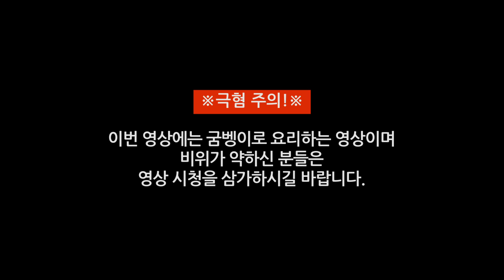안전 축산 기원 10일차 [w. 카라미]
맛있는 굼벵이. 이제는 본인이 찾아먹습니다...
저는 강요하지 않았습니다.

게스트

                    [ 해당 영상은 제작과정에 FLEX tv의 지원을 받았습니다. ]

- 편집 : 모인컵